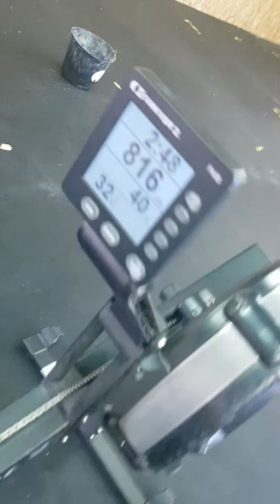Wod 1 belgians montagut Marie Emilie